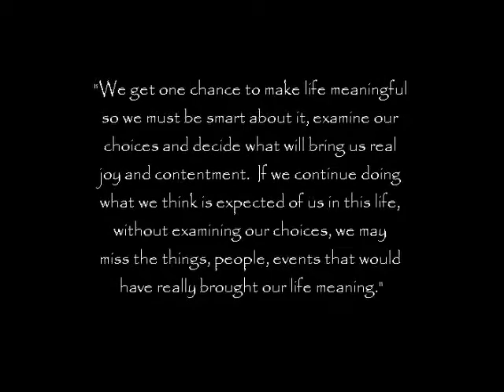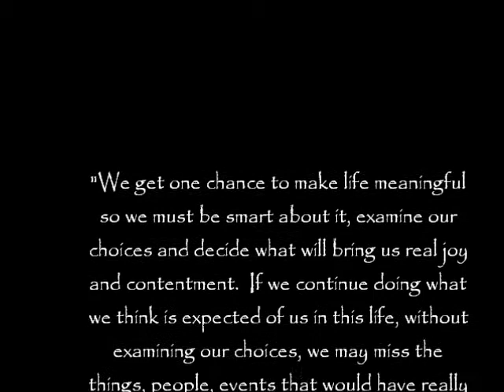Teach Your Children.wmv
Grandmother Border Terrier and her 12 week old Granddaughter...playing, teaching and learning.